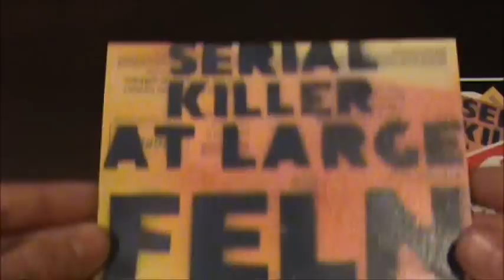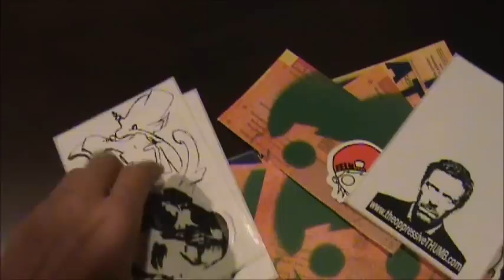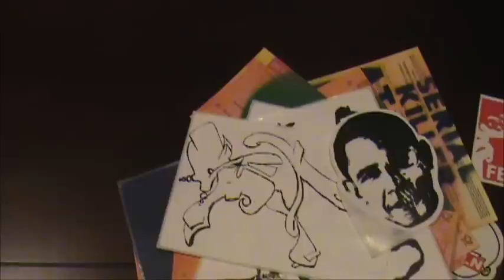FELN Graffiti Sticker Trade And Free Thermal Sample Packs